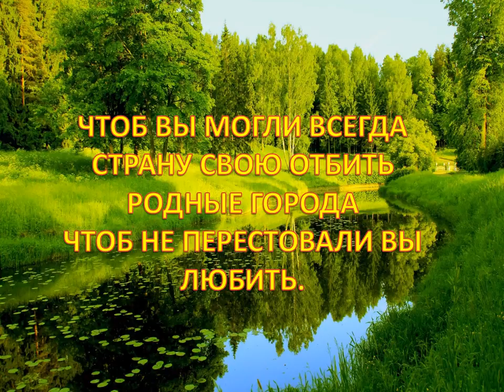Самородов Григорий 23 февраля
Работа ученика компьютерных курсов "Импульс" города Красногорска